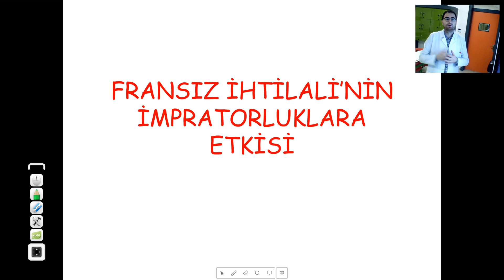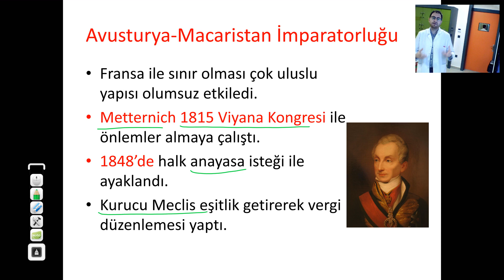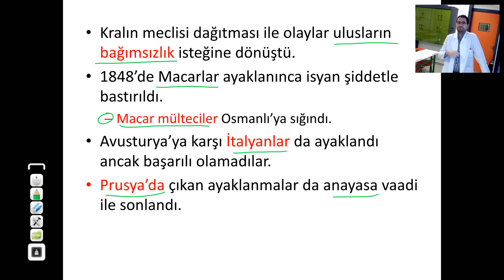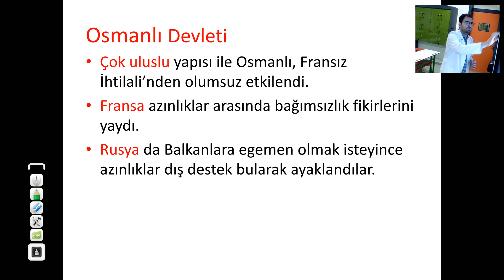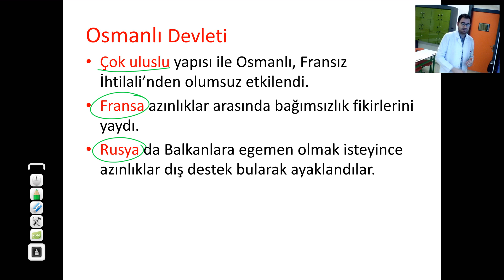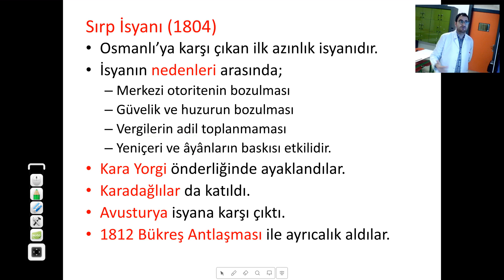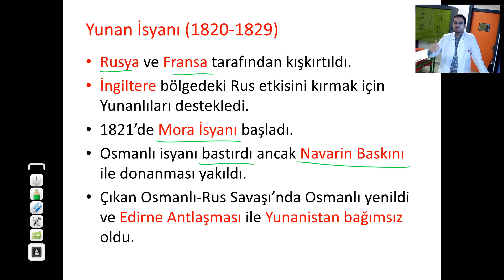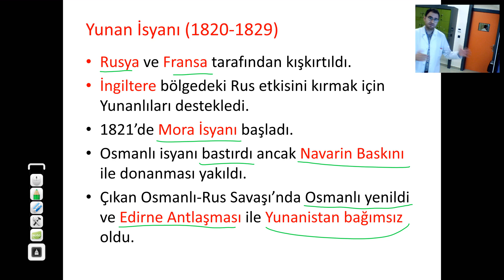"11. SINIF FRANSIZ İHTİLALİNİN İMPARATORLUKLARA ETKİSİ" SİSTEM LİSESİ TARİH ÖĞRETMENİ EMRE İLGÜNTOK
"11. SINIF FRANSIZ İHTİLALİNİN İMPARATORLUKLARA ETKİSİ" SİSTEM LİSESİ TARİH ÖĞRETMENİ EMRE İLGÜNTOK (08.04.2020)